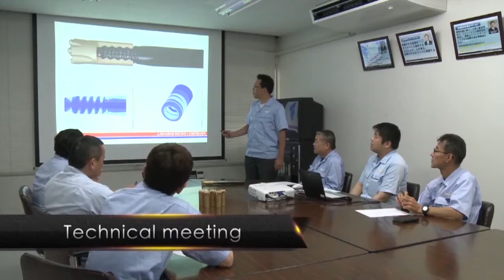Mitsubishi materials rock tools Gamme Hors trou distribué par Technidrill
Technidrill et Mitsubishi vous présentent en vidéo la gamme de produits pour le forage hors trou.
Vous retrouverez en image tout les processus de fabrication de ces produits performants et durables.